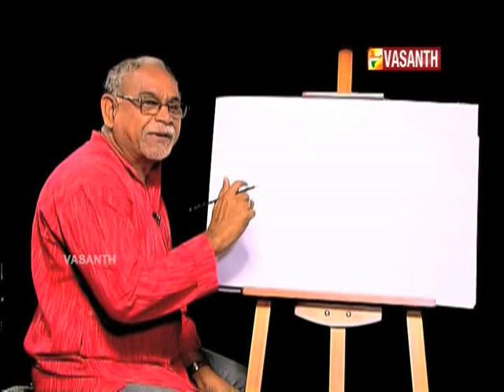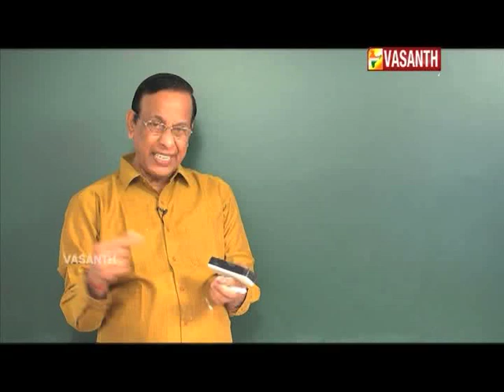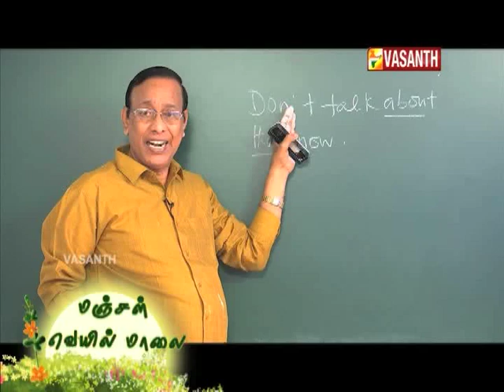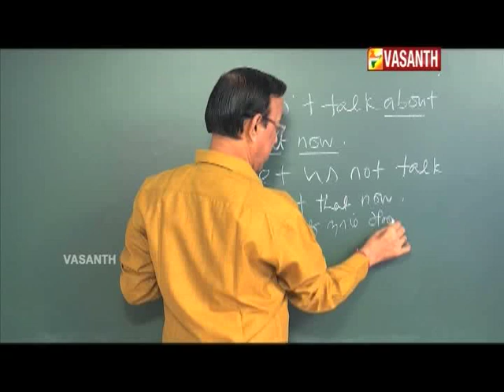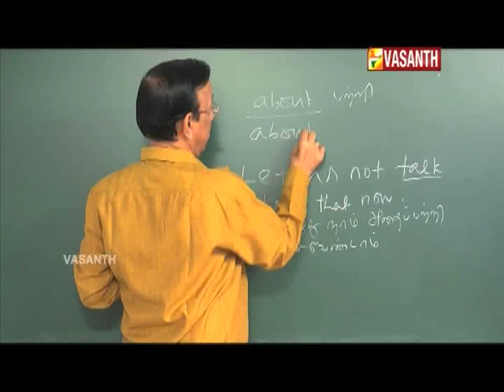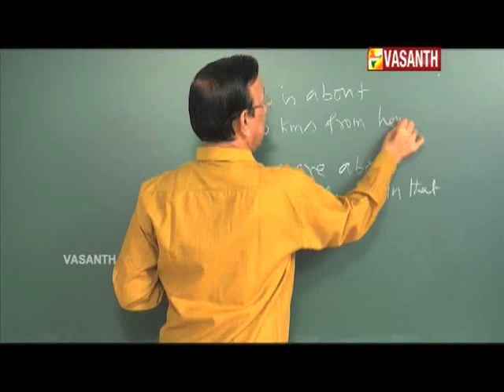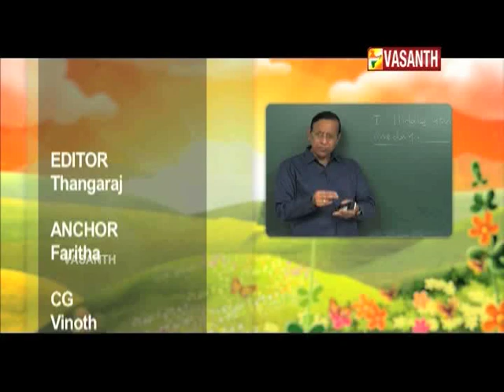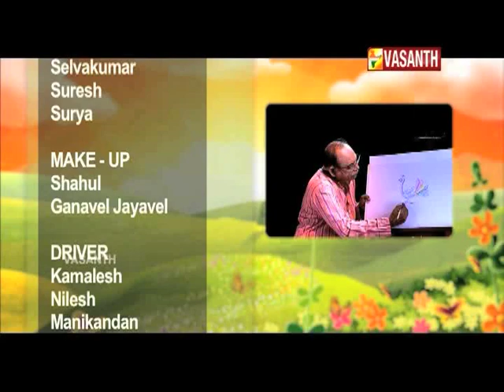MANJAL VEYIL MAALAI I EPI 335 I DT 29 01 18 I VASANTH TV